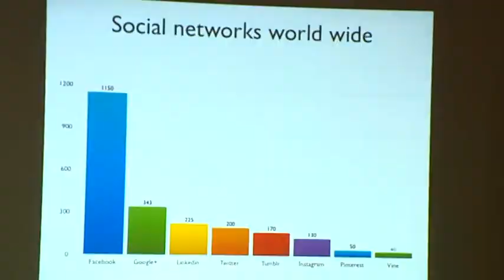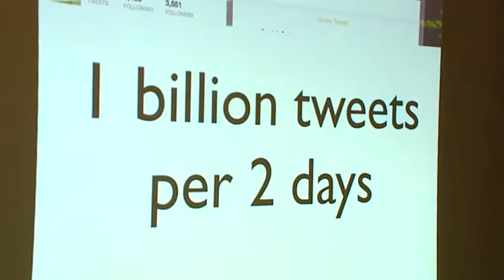Hashtag ademhalen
De grootste talenten van de disciplines dressuur, springen en eventing  komen regelmatig een dag samen. Deze keer staat er voor de leden van het Rabo Talententeam  een stukje teambuilding gecombineerd met een kennissessie op het programma.